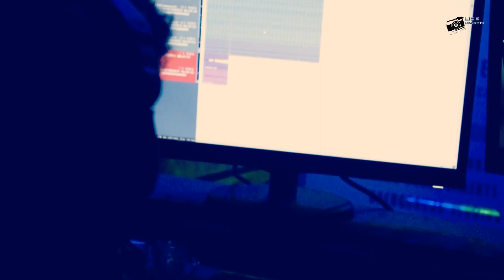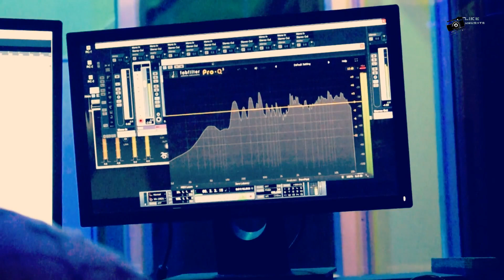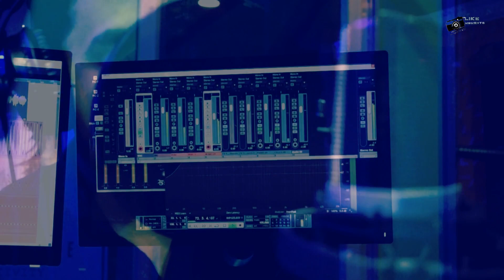মায়া || Maya || Krishna || Like Moments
🎶 Song: মায়া (MAYA)
🎶 Singer: Krishna M M
🎶 Lyrics: Rapper S
🎶 Composed: Promit
🎶 Music & Mixing: Sourav.
🎶 Edit: Rapper S
🎶 Producer: Basar.
🎶 Co-Producer: Pro, Prawmi.
🎶 Directed by: Rapper S.